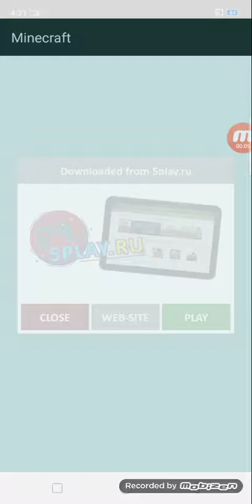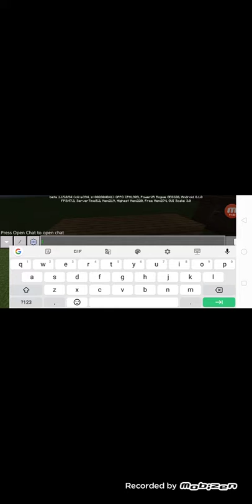Making a simple house and hut pls comment what's the best house I made the house or the hut pls like